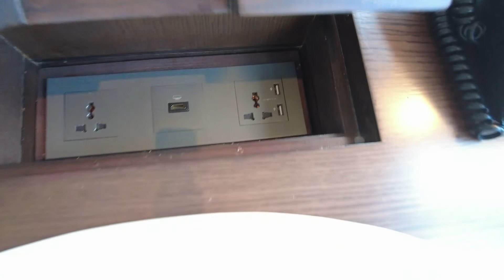카펠라 방콕호텔 베란다풀빌라 Capella Bangkok Veranda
카펠라 방콕호텔은 2021년에 오픈한 프리미엄 5성급 호텔로 총 객실수는 101개입니다. 일반룸70개,스위트룸 24개, 빌라 7개로 구성되어 있으며 일반룸이라 해도 기본룸 크기가 61sqm로 일반호텔 딜럭스룸 1.5배크기이므로 사실상 주니어 스위트룸등급입니다.

카펠라 방콕호텔은 세계 3대 리조트로 알려진 카펠라가 선보이는  호텔로 ㅣ2004년 싱가폴을 시작으로 중국,발리에 이른 네번째 호텔입니다.  카펠라 호텔건축에는  세계적인 명장들이 참여한 것으로 유명한데, 디자이너로는 안드레푸,건축가로는 장 미셀 계디, 구마켄코, 빌벤슬리등이 있습니다.

카펠라 방콕호텔은 1864년에 지어진 태국1번 도로인 짜로엔끄롱도로상에 위치합니다. 역사,문화,예술,전통을 중시하는 카펠라 호텔이 방콕의 역사를 고스란히 간직한 짜로엔 끄롱 도로상에 카펠라 방콕을 오픈한 이유는 짜로엔끄롱 도로가 갖는 역사적 특수성 때문입니다. 짜로엔 끄롱 도로는 과거 방콕역사를 이끈 도로로 수많은 유적들이 있습니다.

카펠라 방콕호텔은 주변에 학교, 사원, 관광서들이 있어 상가가 발달해 있지 않습니다. 호텔 바로 앞에 세븐일레븐이 있고, 인근 200미터 이내에 마사지샵 한 곳, 아마존 커피샵 1, 식사를 같이 제공하는 로컬 커피샵이 있습니다. 400미터 벗어난 사원옆으로 상가가 발달해 있습니다. 호텔에서 250미터 지점에 차트리움 리버사이드 방콕호텔이 있으며, 이 호텔 입구 대각선 맞은편의 코너 로컬식당이 이 지역 대표 태국식당입니다.

여행자들은 카펠라 방콕 무료셔틀 보트를 타고 사판탁신 선착장으로 이동한 후 인근 로빈산 백화점이나 선착장에서 아이콘시암으로 가는 무료셔틀 보트를 타고 아이콘 시암에서 쇼핑,식사, 음료를 즐깁니다. 호텔에서 아시아티크 야시장까지 대략 1.5킬로미터입니다.

카펠라 방콕호텔 베란다룸은 플런지 풀이 있는 풀빌라로  풀빌라크기 137sqm입니다. 거실공간과 일체화된 룸1,욕실1, 정원, 개인풀로 구성된 고급 룸입니다.  바닥은 원목마루이나 스크래치 발생을 줄이기위해 얇은 카페트를 깔았습니다. 전면이 유리로 되어 있어 차오프라야강의 멋진 모습을 즐길 수 있습니다. 룸에는 원두캡슐커피머신과 캡슐커피를 제공합니다. 정원에는 차오프라야강을 시원스럽게 볼 수 있는 플런지 풀과 살라공간, 비치파라솔이 있습니다.신혼여행, 부부여행으로 이상적인 환경입니다.